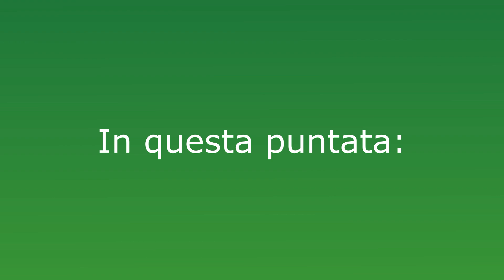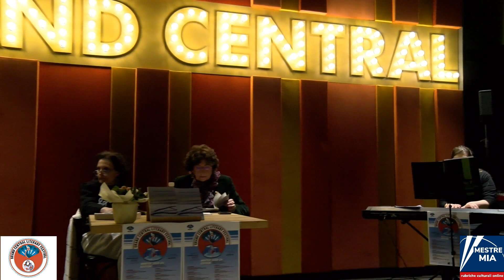Mestre Mia presenta: Grand Central Literary Festival - Annalisa Rizzo 07/02/24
Al Grand Central Mestre il 07/02/24 ha avuto luogo  la presentazione del libro "Quando la sabbia diventa neve. Frammenti e riflessioni di vita in prosa" di Annalisa Rizzo 📚
Ha moderato l'incontro la Professoressa Maria Giuseppina Vincitorio, Dirigente Scolastico e Presidente della Società Dante Alighieri - Comitato di Treviso, impegnata in numerosi progetti e attività culturali.
Hanno inoltre collaborato all'evento Voci di carta con Laura Voltan e Michela Gambillara e la pianista Samantha Rossetti.